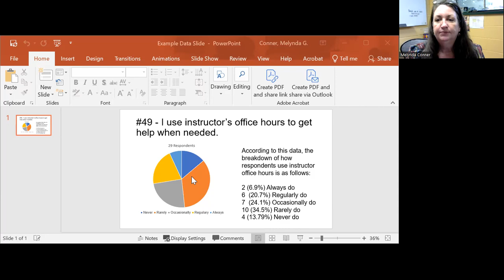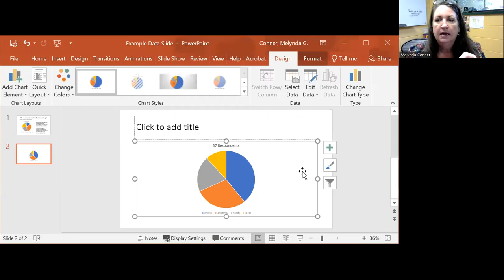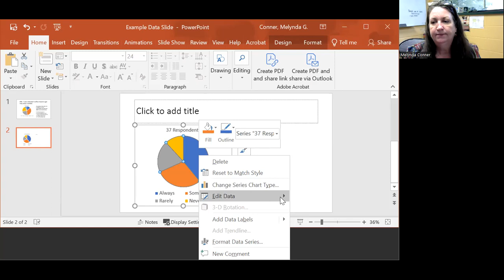Dr. Conner 's Week 7 Wrap Up & Important Info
This video was created for Dr. Melynda Conner's BUS 2000 classes at APSU for Fall 2023. These are tips, hints, and important information for successful completion of upcoming assignments.